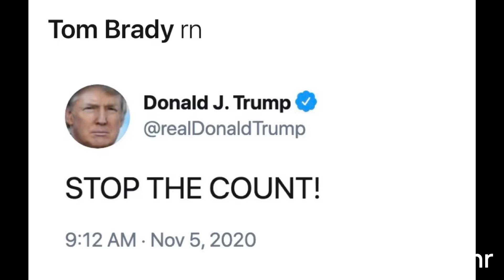Tom Brady’s wonderful week 9 nfl 2020